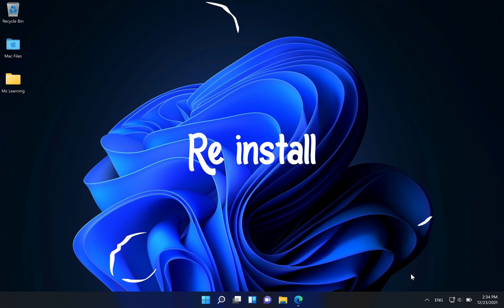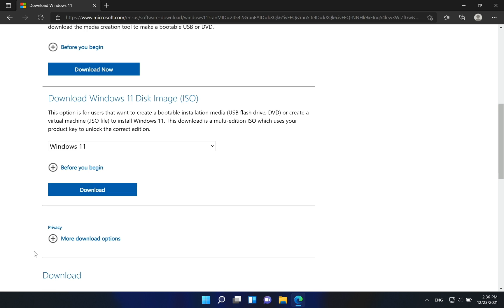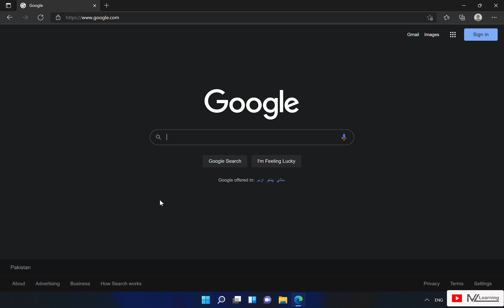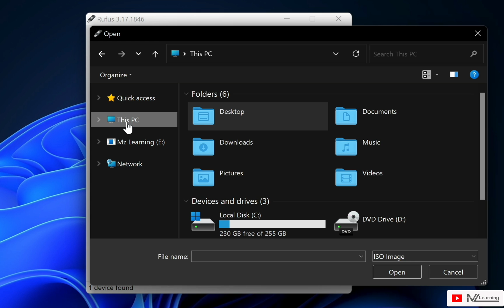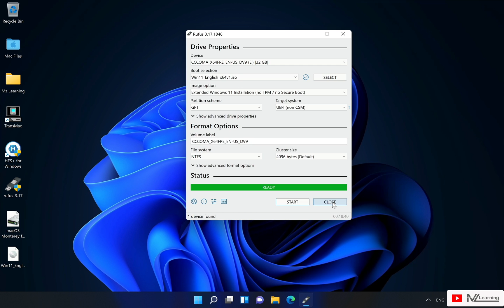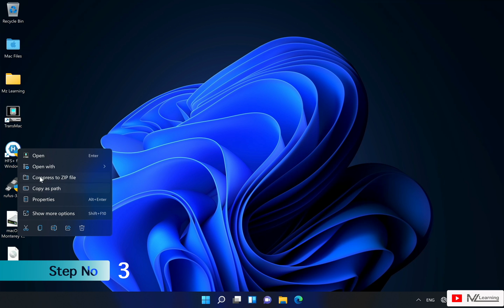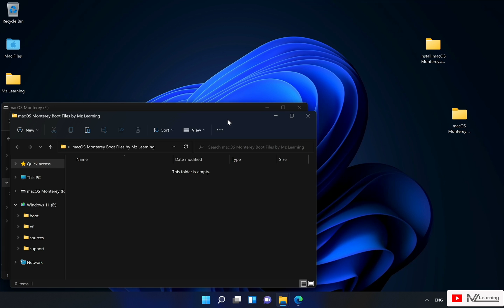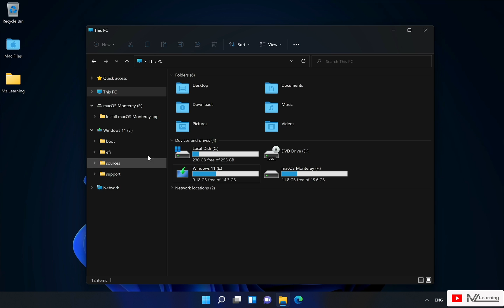How to create macOS Monterey & Windows 11 Multi bootable USB Drive on Windows Computer | OMG😱😱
In this video i will show you how to create a macOS & Windows Multi Bootable USB Flash Drive on a Windows Computer.

In this video for demo we will create macOS Monterey & Windows 11 Multi bootable usb drive for you but following this method you can also create any windows or macOS Multiboot USB Flash Drive

Yes it's very useful for reinstall Windows & Mac Operating system from a single usb drive.

So if you have only 1 USB Drive reserve for Installation and you use Mac and windows both operating system then this video helps you a lot.

First time ever you will learn that You can create a 100% working Mac ( macOS )  bootable USB drive on Windows by 👉👉Downloading the Mac operating system from Apple's website 🤯🤯🤯

 On Mac 👉👉👉 Create Windows 11 & MacOS Monterey MultiBoot USB Drive on  Apple Computer  | Create a Combine macOS & Windows MultiBoot USB on Mac

We regret to inform you that due to policies by Apple and YouTube, we have had to remove the macOS boot files. However, we are still committed to helping those who have a broken Mac operating system.

We will do our best to help you recover your Mac operating system as soon as possible, and free of charge.

Please note that we only provide support for genuine Mac computers and do not offer assistance for hackintosh or similar devices.

Best regards,
Mz Learning

How to create macOS 12 Monterey Bootable USB drive| Create macOS Monterey bootable USB install Drive

How to Create Windows 11 bootable USB drive | Create Windows 11 Bootable USB Pen Drive from ISO File - Hindi - Urdu

How to Create macOS Bootable USB Drive on Windows | Create Mac OS X Bootable USB Drive on Windows 10

M1 Mac : How to Clean install macOS Big Sur on M1 Mac  Apple Silicon Mac  from Bootable USB Drive

How to create macOS Big Sur 11.0  bootable USB on Windows  -   macOS Big Sur 11.0 Bootable USB

How to Create an Old version (  Mac OS X  / macOS  )  Bootable USB Drive on  macOS Catalina

How to Dual Boot macOS 12 Monterey & macOS 11 Big Sur Without Partition on Laptop 2023

How to install Windows 11 on Any Unsupported Pc | Create Windows 11 Bootable USB For Unsupported PC